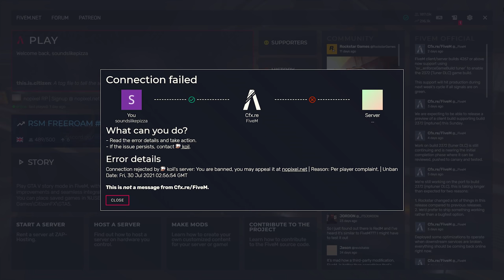I GOT BANNED FOR THIS CHARACTER IN GTA RP